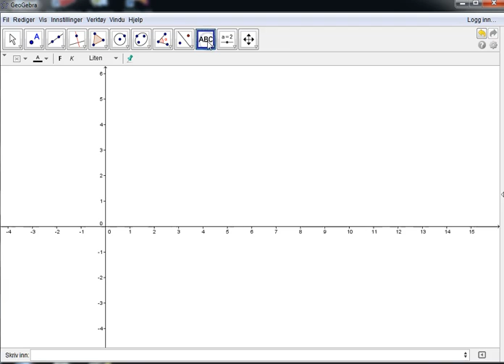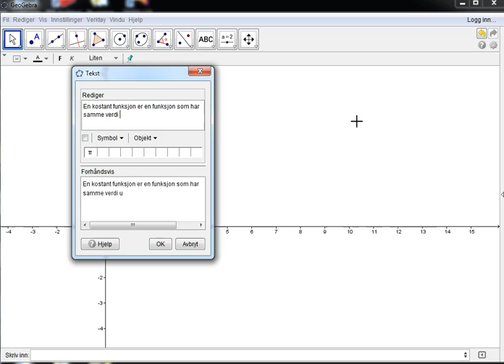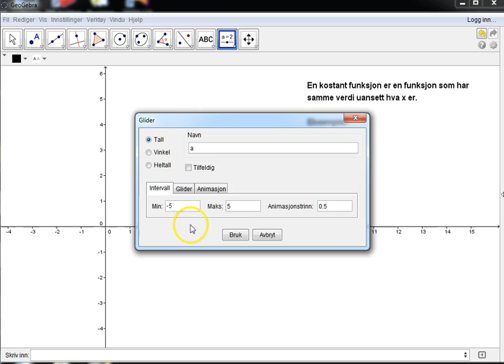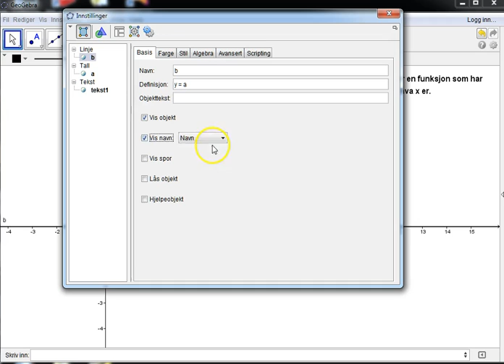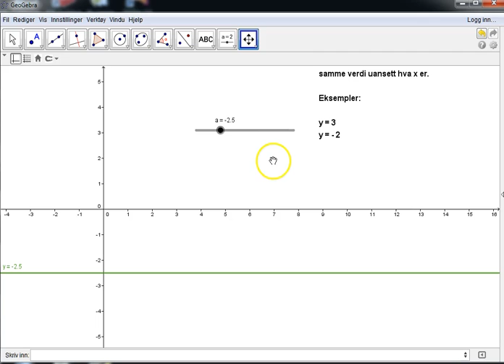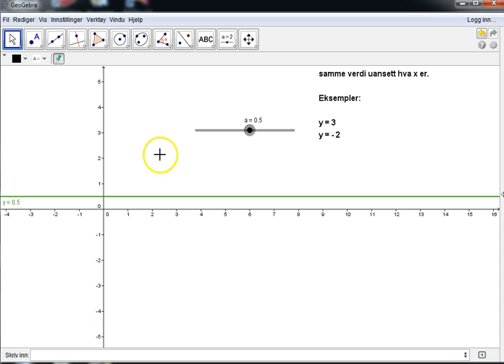15 Glider og konstant funksjon